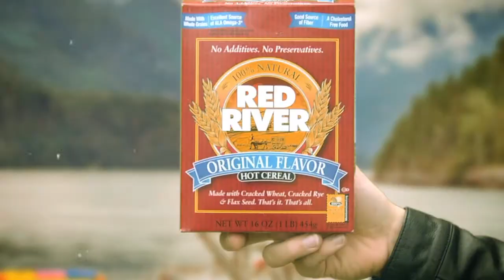Red River Cereal Ad from KWOW and Bobby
Malibu 2012 program team, Jeff and Tyler brought you Red River Cereal ad, part of entertainment night video line up by KWow and Bobby. Video cred: the ineffable, Ryan Cory.